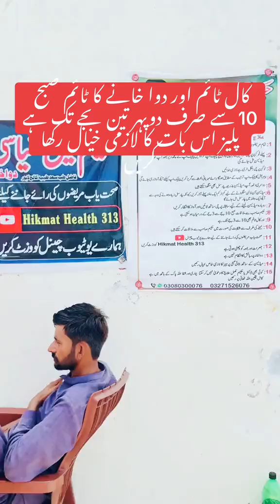Hakeem Atiqur Rahman from Gojraa Hikmat to 313